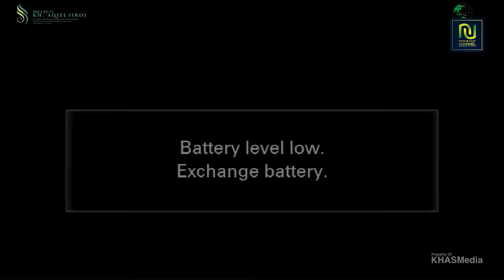RESPON KH SAID AQIL SIROJ ATAS PROBLEMATIKA KEBANGSAAN TERKINI